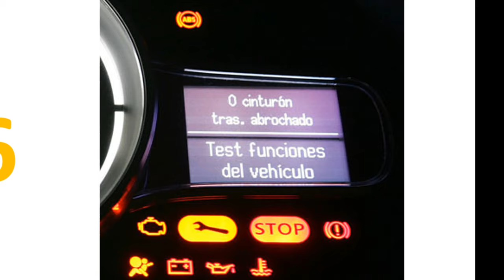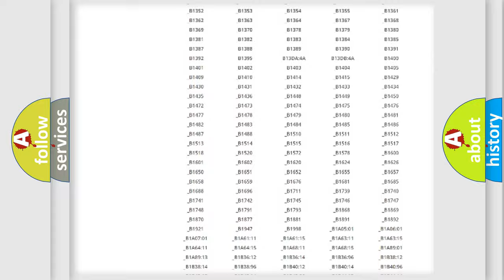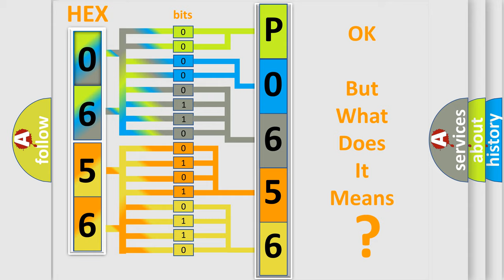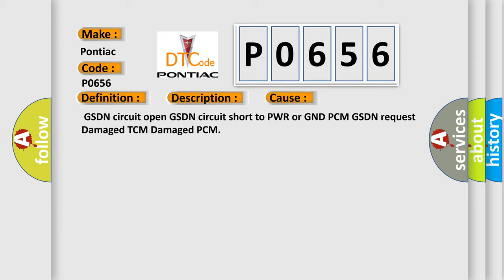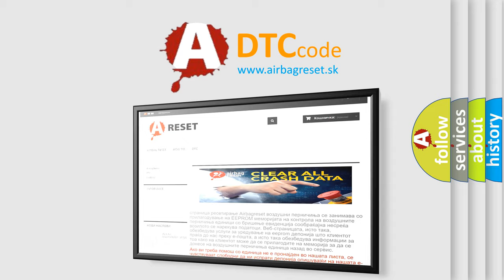DTC Pontiac P0656 Short Explanation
Contents:
0:21 Basic DTC analysis according to OBD2 protocol standard.
1:48 Insight into programming
2:58 A diagnostically understandable description of the Diagnostic Trouble Code
3:05 Basic error definition

Make:
Pontiac
Code:
P0656
Definition:
Generator Shutdown Circuit
Description:
The Transaxle Control Module (TCM) continuously monitors the Generator Shutdown (GSDN) circuit and the Controller Area Network (CAN) signal for a GSDN request from the Powertrain Control Module (PCM).This DTC sets when the PCM requests generator shutdown through the CAN signal or if there is a GSDN circuit concern.The generator inverter will be disabled.
Cause:
 GSDN circuit open GSDN circuit short to PWR or GND PCM GSDN request Damaged TCM Damaged PCM